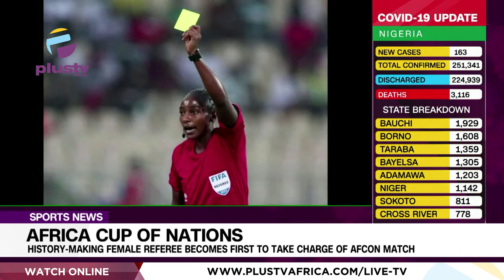History-Making Female Referee Becomes First To Take Charge Of AFCON Match | SPORTS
Rwandan referee Salima Mukansanga has become the first woman to officiate an Africa Cup of Nations match, when she took charge of the Zimbabwe vs Guinea match in Yaounde.